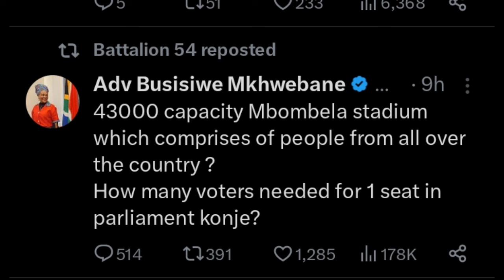SHOCKING! ANC fails to fill up Mbombela Stadium in 112 CELEBRATIONS.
The SA ruling party fails to fill up the Mbombela Stadium to the delight of the opposition like EFF.